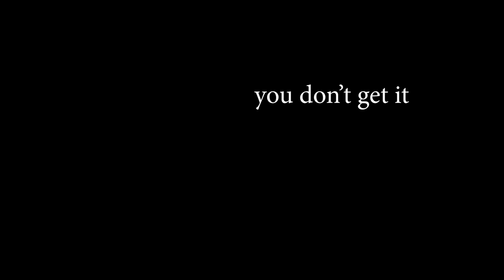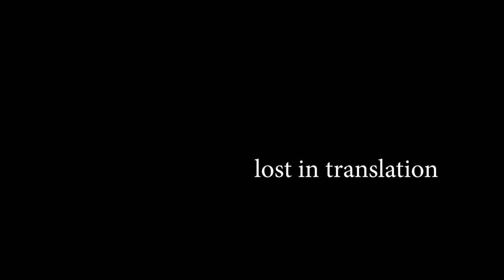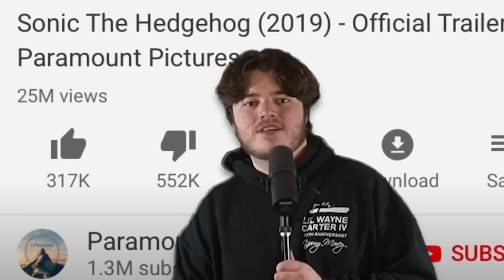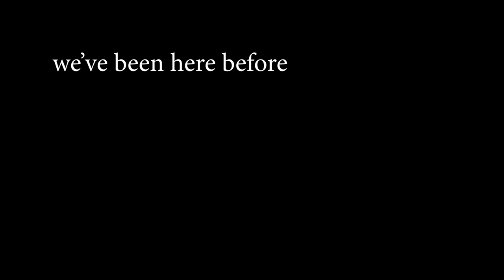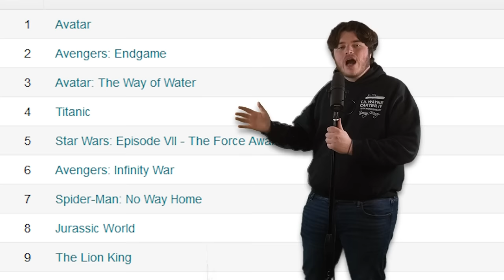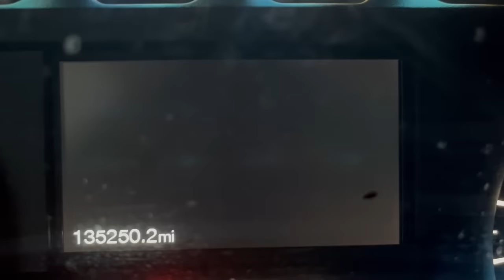Stop Making Video Game Movies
MARIO MOVIE CAME OUT SO I TALK ABOUT VIDEO GAME MOVIES INCLUDING THE MARIO MOVIE. I THOUGHT THE SUPER MARIO BROS MOVIE WAS VERY GOOD. DID YOU LIKE THE MARIO MOVIE?

GO WATCH MY LIVESTREAM CHANNEL @SPITTAKE

JRWI (My powerful dnd podcast)